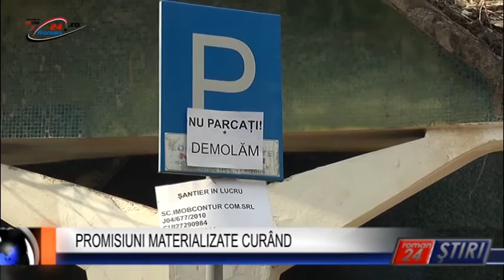PROMISIUNI MATERIALIZATE CURÂND